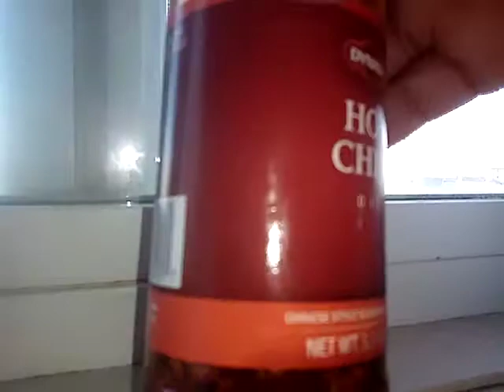Dynasty Chili 🛢 Oil